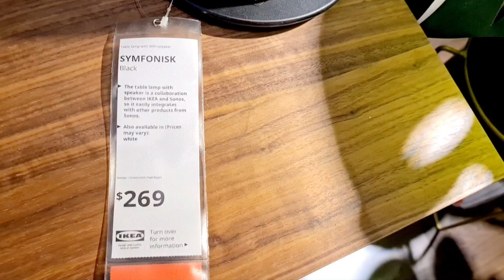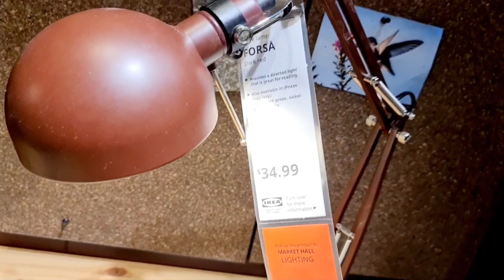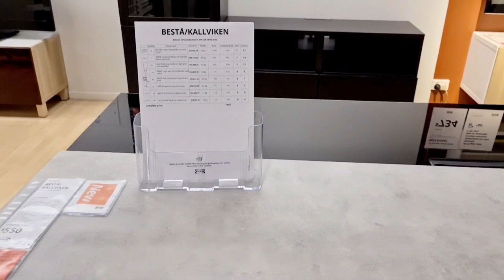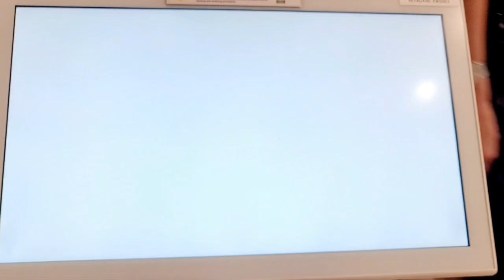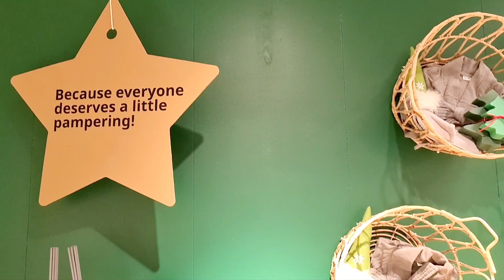IKEA AUSTRALIA | LIVING ROOM SHOWROOM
The first Ikea Store in Australia although this is not the biggest here. You will find Swedish designed affordable furniture and home accessories. You can also pick up some Scandinavian groceries. What I like the most is you can return, exchange and refund without a hassle.

The location, parking, products, prices, service. everything spot on.

@Mailyn Benito Saraga
@Crisgel 30